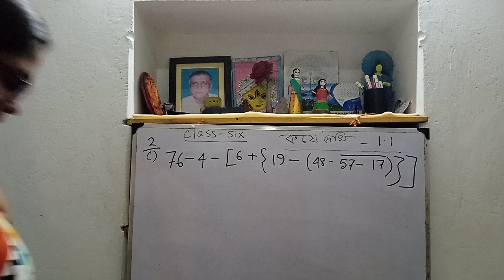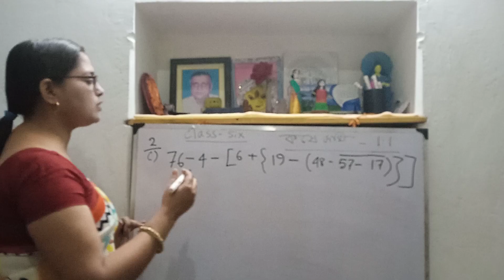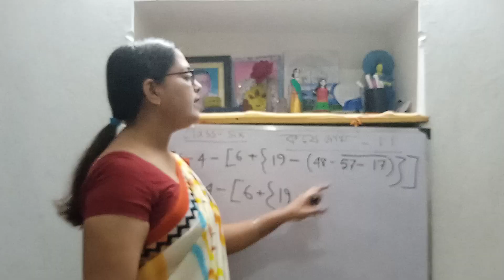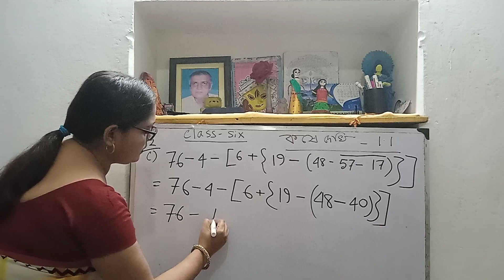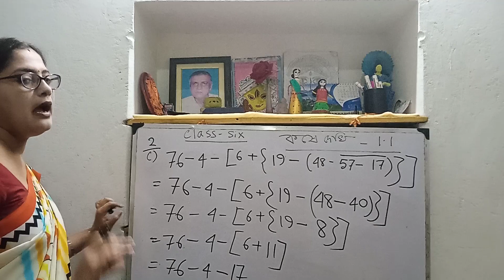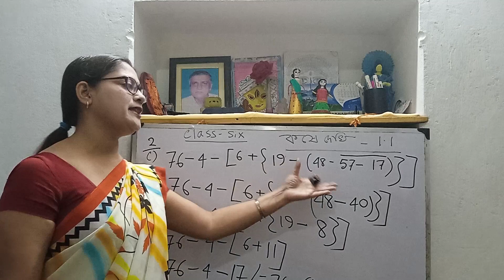কষে দেখি 1.1 ll Class Six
This video is made for Bengali Medium student for how to solve  math in easy method so please see the full video for your better progress.